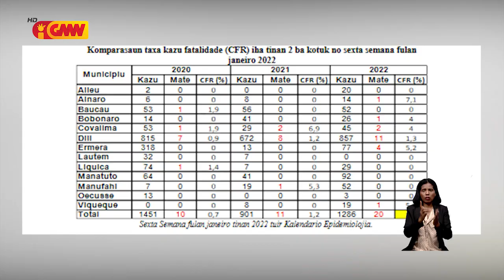MSI Vera-Cruz preokupa ho rekursu umanu no reajente asegura pasiente Dengue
Médiku sira iha Sentru Internamentu Vera-Cruz preokupa ho rekursu umanu no reajente sira ne'ebe utiliza hodi asegura pasiente Dengue